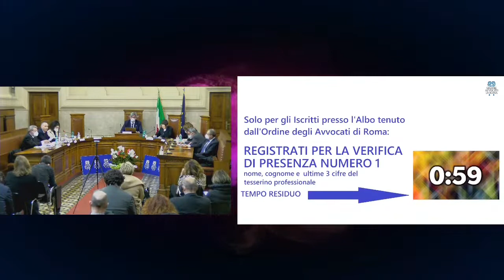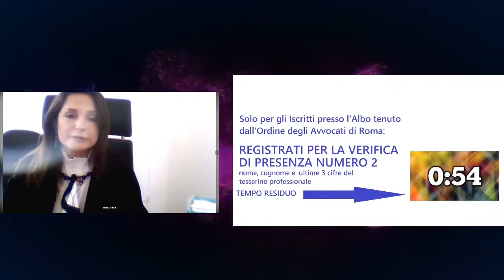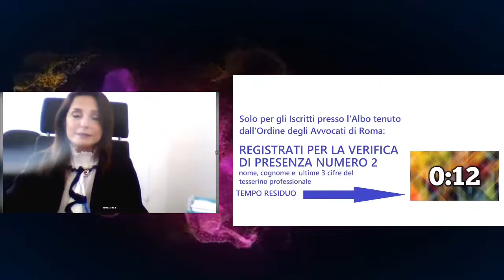A TRENT’ANNI DALLA LEGGE 5 FEBBRAIO 1992, N. 104 – LUCI, OMBRE E PROSPETTIVE - 07.03.2022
Locandina Dipartimento Comunicazione, Cons. Avv. Andrea PONTECORVO